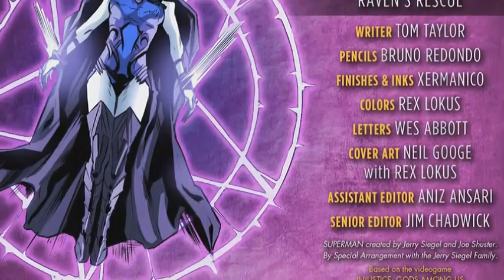Injustice Gods Among Us:Year Three #7 Review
Injustice Gods Among Us:Year Three #7

One of the Greatest Digital Series i have ever Read...
so here is Another Issue...I really feel Proud to Review it FIRST.
Thanks to All you guy's Support.

INJUSTICE: GODS AMONG US is known for its shock value and jaw-dropping developments, but this one is all about teasing YEAR THREE's future. If you're a fan of the mystical side of DC's universe, there's a double splash page in here that is sure to make you stick around. And, if you're wondering where a certain injured character has been, well, let's just say their return is pretty blatantly teased. There's even another big teaser in there; one which has me scratching my head. Could it just be a nod to what happens several years down the road or is Tom Taylor going to hit us with a huge surprise? Only time shall tell and I'm absolutely going to stick around to see how it all plays out. You'd think a weekly series would begin to lose steam in its third volume, but INJUSTICE is still great. This chapter may not have big action or big laughs, but it does a more than satisfying job building up the hype for what's to come.